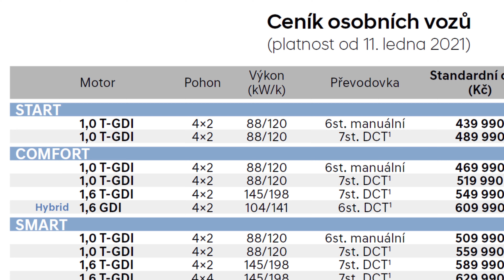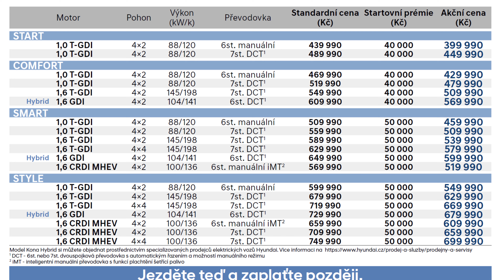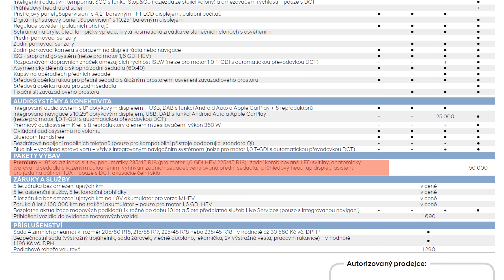Jsou elektrická auta drahá? Spočítal jsem to!